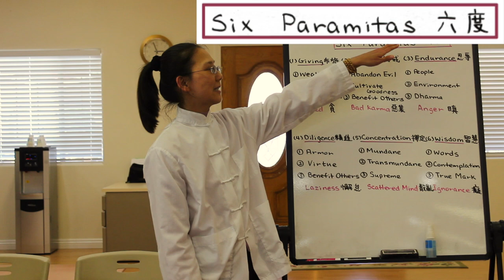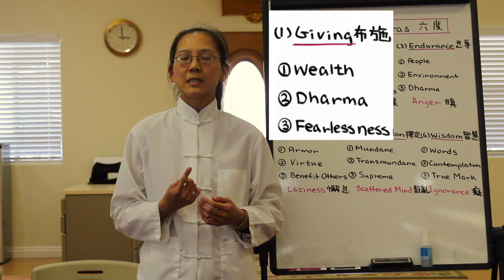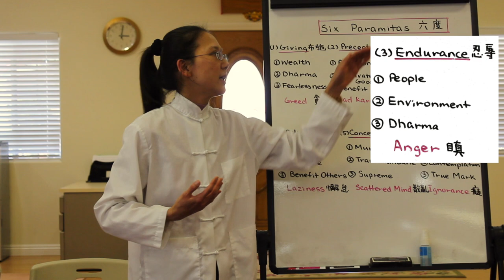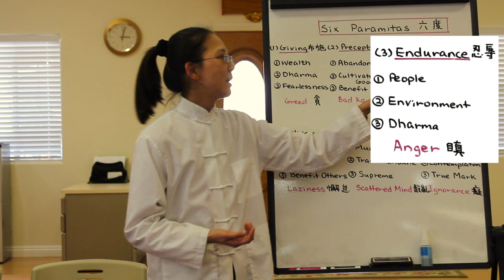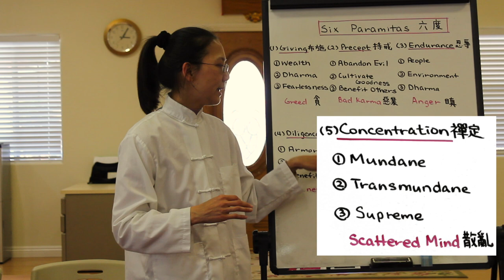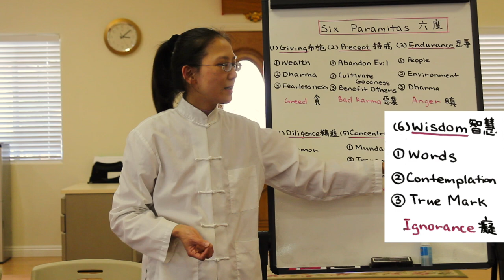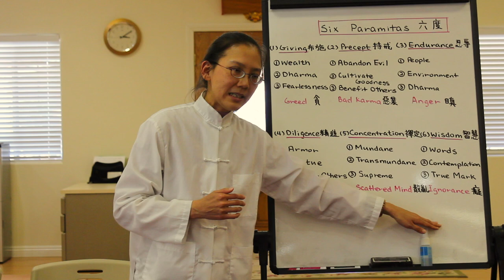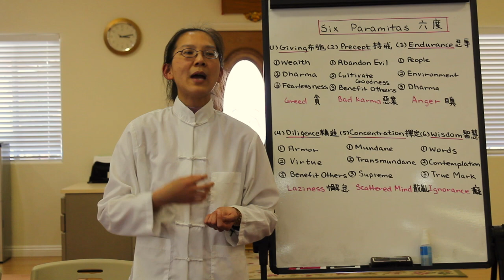The Six Paramitas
Tracy Kan lectures on "The Six Paramitas" of Buddhism